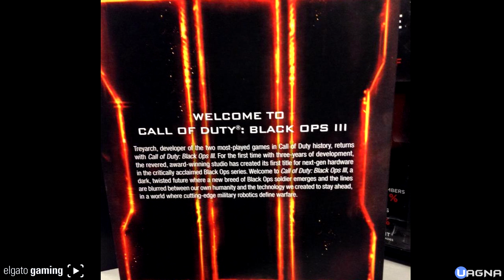BLACK OPS 3: NON CI SFUGGE NULLA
Manca ancora molto all'uscita di Black Ops 3 ma potete stare sicuri che non ci sfuggirà nessun dettaglio su questo titolo. Guardate un po' le ultime immagini trapelate ;)

Black Ops 3 in offerta su Amazon

Tenete d'occhio anche il nostro sito web e la pagina Facebook per altre info su BO3